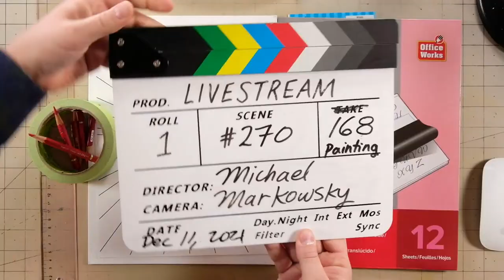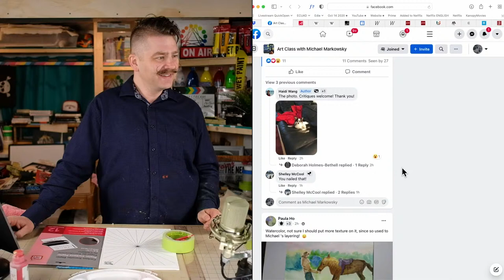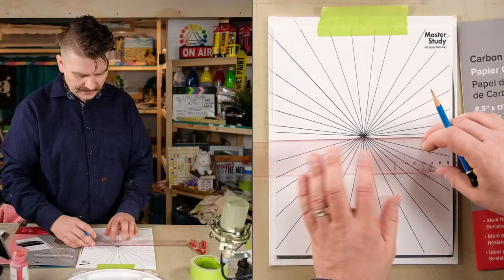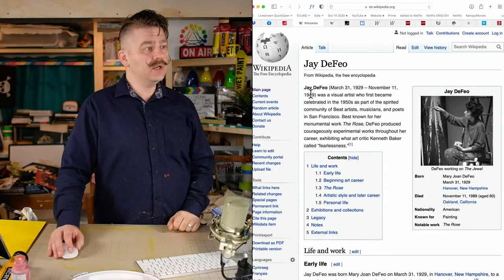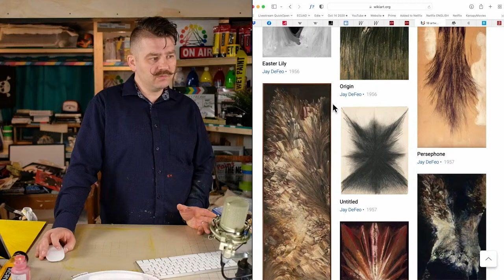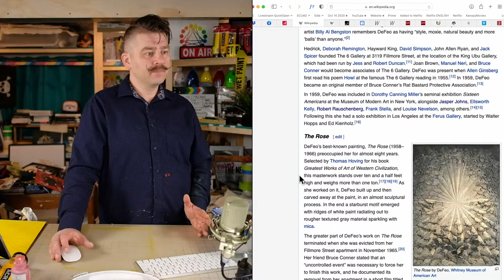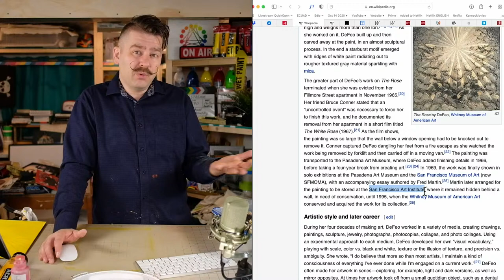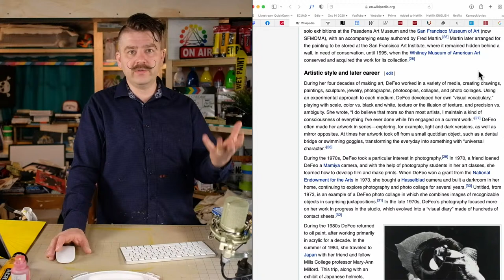Paint Jay DeFeo's "The Rose" (1958-66)! – Master Study – Easy Intro to Acrylic Painting Class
SUGGESTED SUPPLIES

PAINT BRUSH CLEANER:

00:00